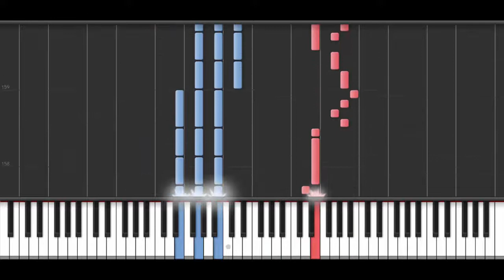Wilkinson - Afterglow (Piano Cover in Synthesia)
Original Song by Wilkinson